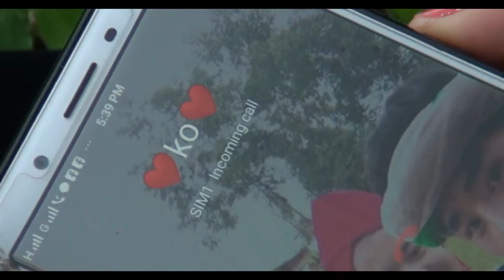Phoe Kyaw Htay Oo Taung Yoe Song(တောင်ရိုးသီချင်း)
Taung Yoe Song
တောင်ရိုးအချစ်သီချင်း